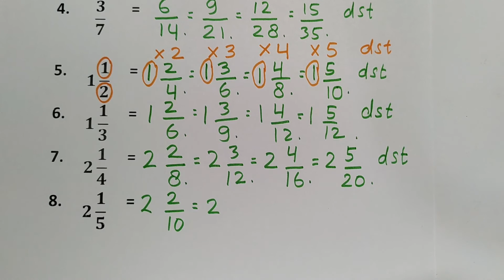Pecahan Senilai 3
Judul : Pecahan Senilai
Kelas 4 (dilanjutkan di kelas 5,6,7,8,9)
Bab 1 (Pecahan)
Kurikulum 2013
Semester 1

Hari ini kak Sarah mengajarkan  tentang
“Pecahan senilai”
 Ini adalah dasar-dasar pecahan,
 jadi ini sangat bermanfaat untuk kelas 4
 terlebih lagi untuk kelas kelas 5,6,7,8,9.
Semoga Bermanfaat!
Selamat Belajar! (^_^)

Rp.50.000